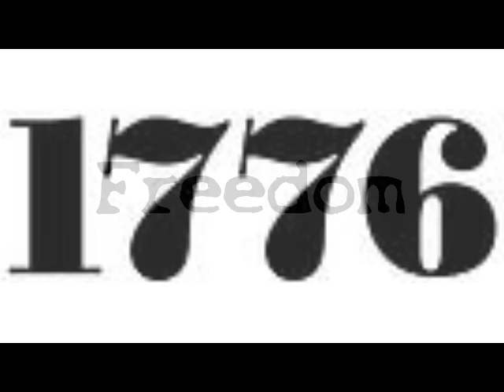Luca Zanna with Tom Voss and Anthony Anderson 2 Army Combat Veterans Jan 12 2014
Luca Zanna on the air with Tom Voss and Anthony Anderson 2 Army Combat Veterans who are walking from Milwaukee to Los Angeles - literally - to raise donations for Dryhootch and awareness for veterans with PTSD.  Dryhootch is a nonprofit organization that helps veterans and their families with a variety of reintegration issues, including PTSD, drug/alcohol addiction, and family support.